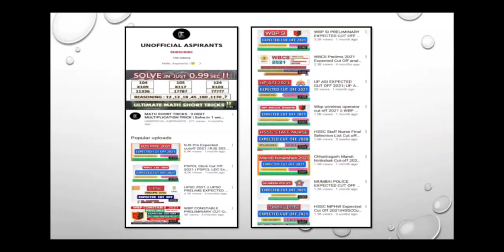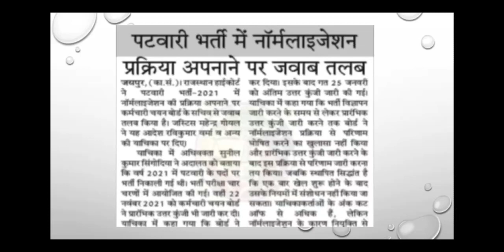RAJASTHAN PATWARI COURT CASE UPDATE || RESULT NORMALIZATION SCAM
RAJASTHAN PATWARI COURT CASE UPDATE || RESULT NORMALIZATION SCAM || COURT CASE UPDATE

1.TOP MOST IMPORTANT CA || OCTOBER 2021 CURRENT AFFAIRS | PART 1 || MOST IMPORTANT CA

2. General Science Most Important GK || PART-2 || For All Exams#SSC#RRB#UPSC#STATE_PSC

3.General Science Most Important GK || PART-1 || For All Exams#SSC#RRB#UPSC#STATE_PSC

4. General Science Most Important GK || PART-4 || For All Exams#SSC#RRB#UPSC#STATE_PSC

5. SSC MTS 2021 Most Important MCQ | Static GK Set 1 | Top Questions

7. SSC MTS 2021 Most Important MCQ | Static GK Set 3 | Top Questions
MAINS EXAM DATE ||OFFICIAL NOTIFICATION OUT||EXPECTED MAINS CUTOFF || FULL DETAILS

1.TOP MOST IMPORTANT CA || OCTOBER 2021 CURRENT AFFAIRS | PART 1 || MOST IMPORTANT CA

2. General Science Most Important GK || PART-2 || For All Exams#SSC#RRB#UPSC#STATE_PSC

3.General Science Most Important GK || PART-1 || For All Exams#SSC#RRB#UPSC#STATE_PSC

4. General Science Most Important GK || PART-4 || For All Exams#SSC#RRB#UPSC#STATE_PSC

5. SSC MTS 2021 Most Important MCQ | Static GK Set 1 | Top Questions